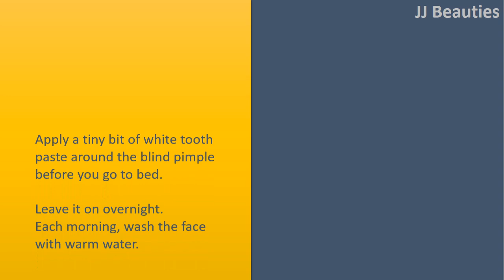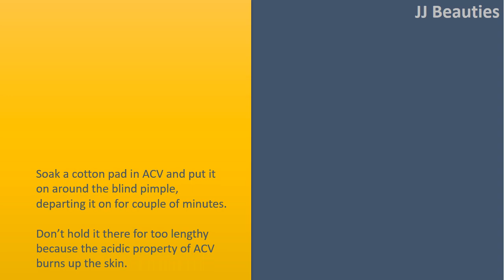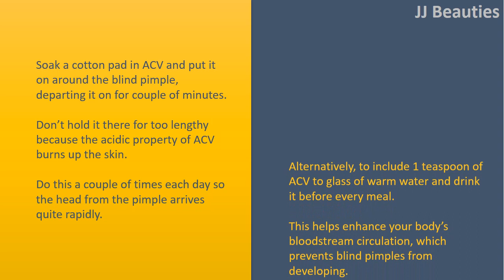how to get rid of painful pimples - Aloe Vera & Tooth paste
How to get rid of Painful Pimples.

Tooth paste.
Apply a tiny bit of white tooth paste around the blind pimple before you go to bed.
Leave it on overnight.
Each morning, wash the face with warm water.
Do this daily before the blind pimple vanishes.
Note: This remedy can be achieved throughout the day also.
The tooth paste must stick to the pimple not less than one or two hrs.

Aloe Vera.
Opened up a leaf from your Aloe Vera plant.
Extract the gel like substance and put it on the irritated area.
Leave it on for 25 minutes before rinsing the skin with warm water.
Continue doing this remedy two times daily for a few days before you get good results.

Epsom Salt.
Combine 1 teaspoon of Epsom salt in a single half cup of warm water before the salt dissolves completely. Allow the mixture to cool to 70 degrees.
Using a cotton pad, use the warm mixture around the blind pimple.
Let it dry by itself.
After it's dry, wash with water.
Continue doing this 2 or 3 times each day for few days before the head from the pimple pops out naturally.

Soak a cotton pad in ACV and put it on around the blind pimple, departing it on for couple of minutes. Don't hold it there for too lengthy because the acidic property of ACV burns up the skin.
Do this a couple of times each day so the head from the pimple arrives quite rapidly.
Alternatively, to include 1 teaspoon of ACV to glass of warm water and drink it before every meal.
This helps enhance your body's bloodstream circulation, which prevents blind pimples from developing.